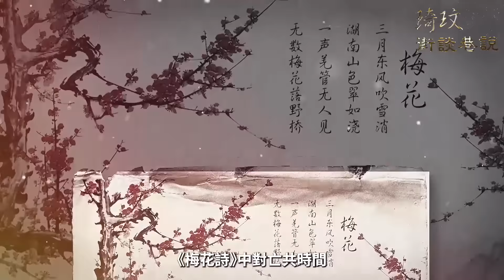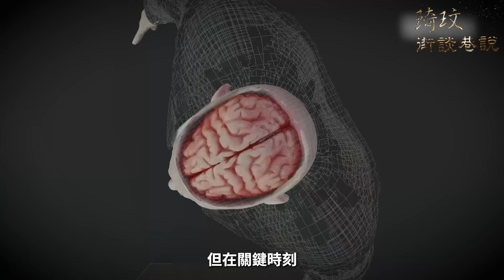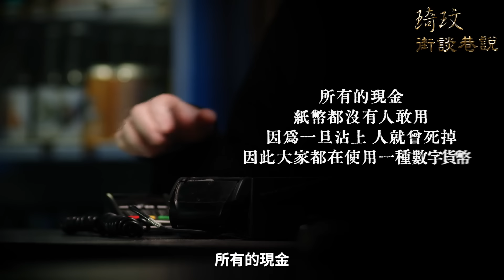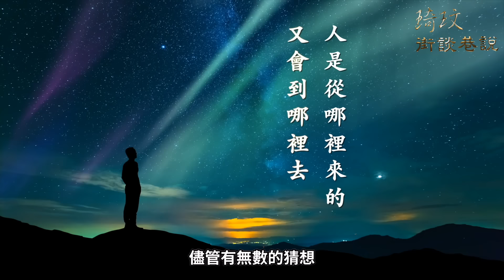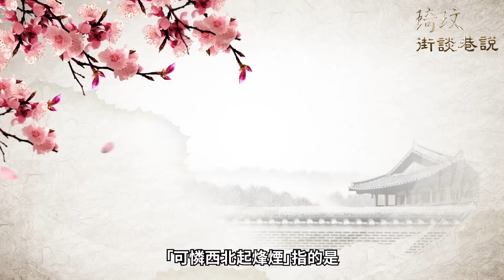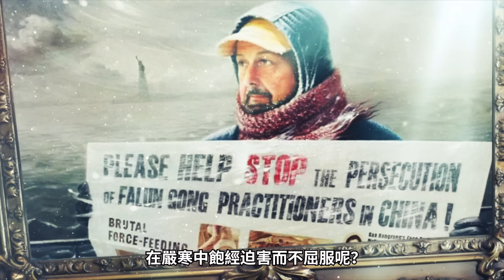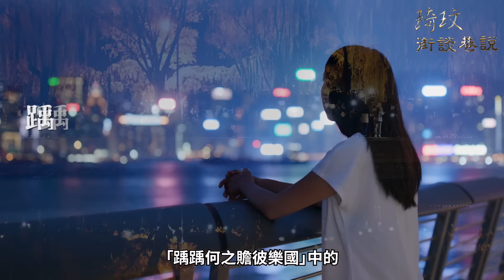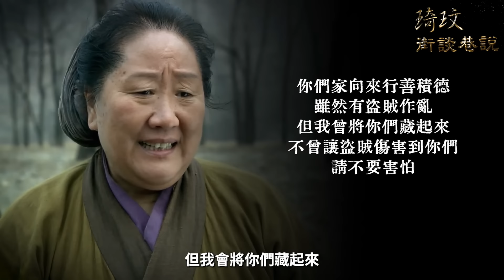汗毛倒豎！3.5億人丧命于黃泉的末日景象？預言指向中共滅亡和末日大劫是在同一個時間發生？梅花詩預言人神同在時代來臨！預言 布蘭登 推背圖｜琦玟街談巷說 124期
古代眾多大咖級預言書裡都共同提到了中共滅亡的時間。《梅花詩》中對亡共時間和人神同在時代的預言應該如何解讀呢？人類歷經最後大劫之後是如何走向下一頁呢？信神守德之人總能在關鍵時刻，受到神的庇佑，究竟是為什麼？

🙏感謝朋友們在特殊的歷史時期，與我們相伴而行！

視頻製作：琦玟團隊
歡迎給我們推薦好的故事和文章